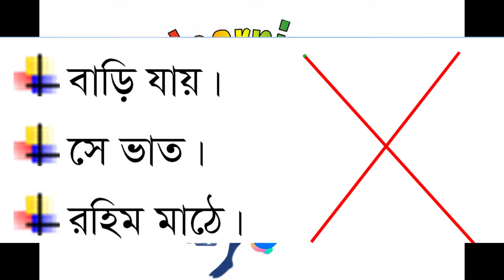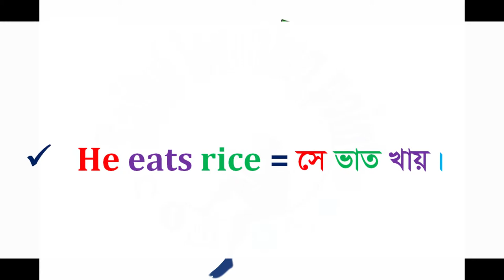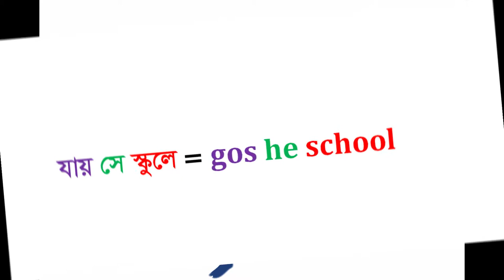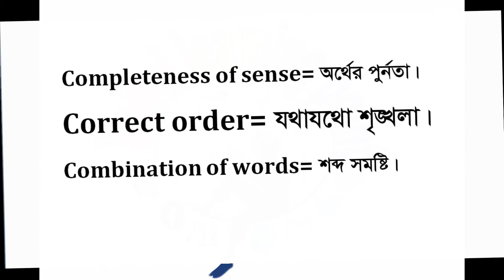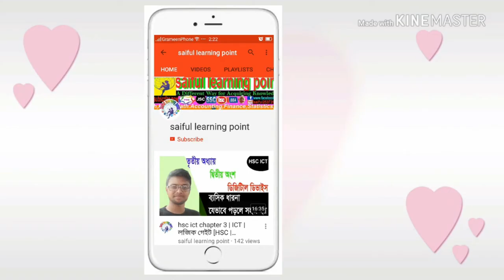যে কারনে আপনার বলা বাক্যগুলো ও ভুল হয় | The sentence | যোগ্যতা | আকাঙ্খা | আসত্তি